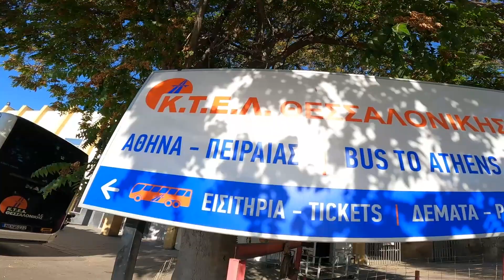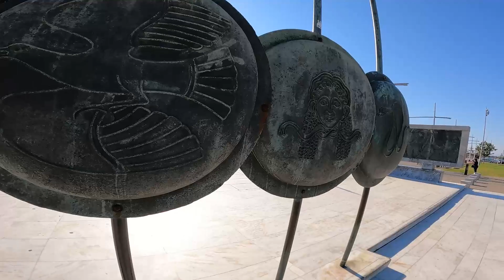걷고 밥 먹고 버스 타고 아테네로 - 🇬🇷그리스4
무엇하나 특별하지 않은 그저 그런 엉클반의 하루

**번역 프로그램으로 번역하여 오역이 있을 수 있으니 참고하시기 바랍니다